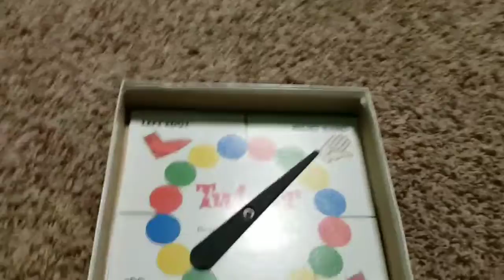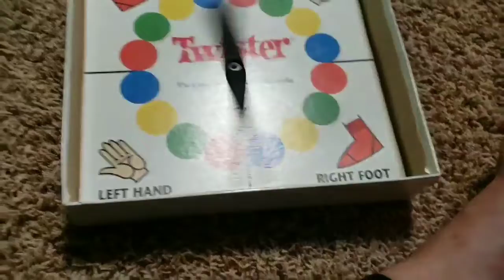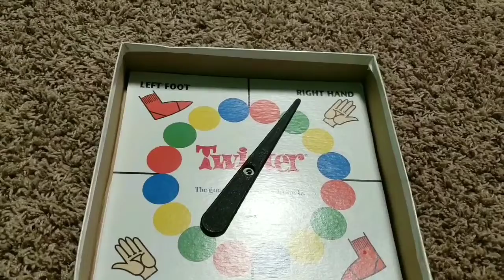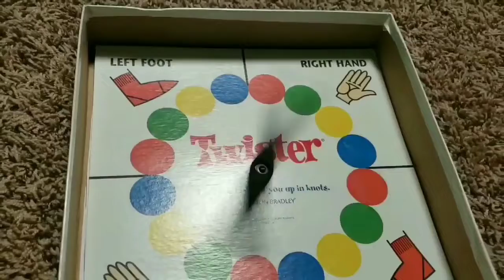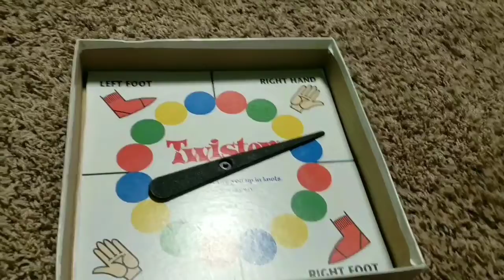Playing Twister with my Brother and Cousin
This is an older video I forgot to post. Hope you guys like it.